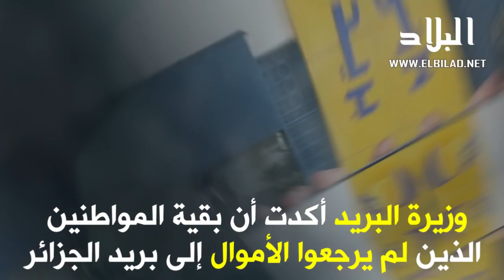خلل تقني يكلف بريد الجزائر «الملايين» ! وزبائن رصيدهم فارغ يسحبون مبالغ طائلة!